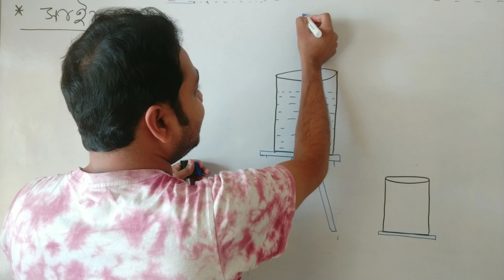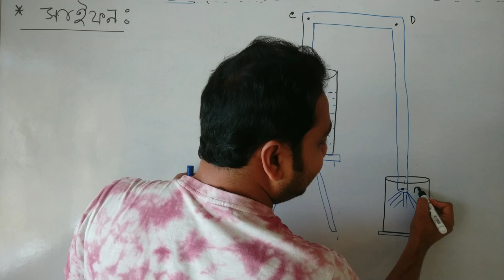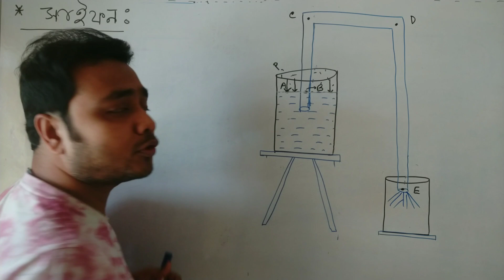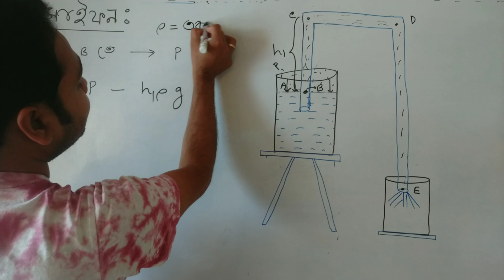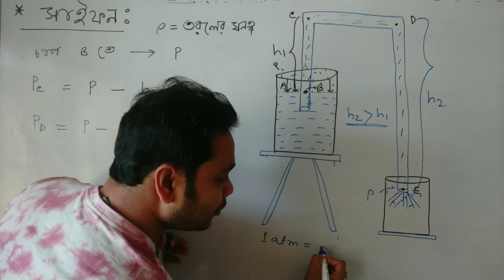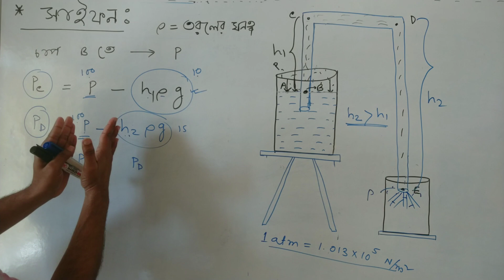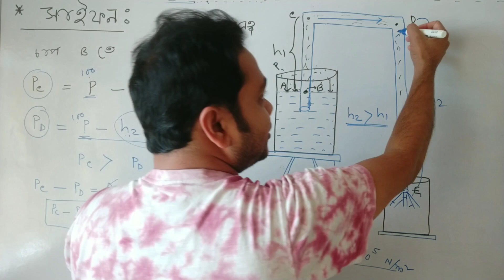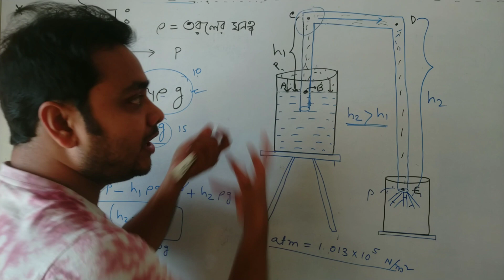Siphon | সাইফন | Class IX | Sagar Sir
Siphon | সাইফন  | Class IX | সাইফন ক্রিয়া । Siphonic Action | Sagar Sir Physics | Physics in Malda |

About this video:
এই ভিডিও থেকে ছাত্রছাত্রীরা জানতে পারবেঃ
1. What is siphon ? ( সাইফন ক্রিয়া কি ? )
2. Working of siphon. ( সাইফনের কার্যনীতি )